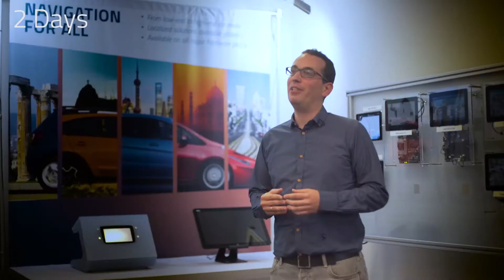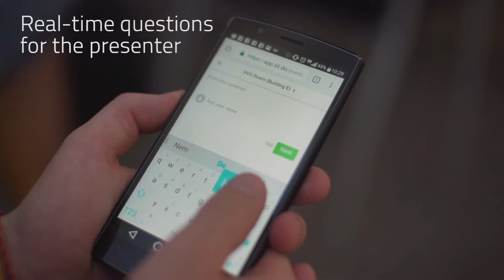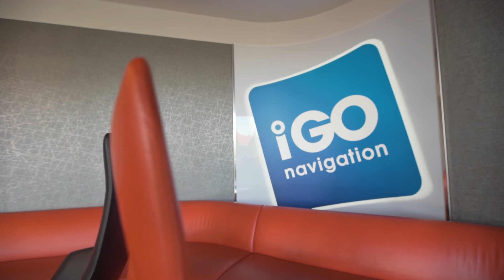NNG Product Days 2016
An internal event to educate and inform our colleagues about the trends and changes in the market, as well as to keep them up to date on technological changes.